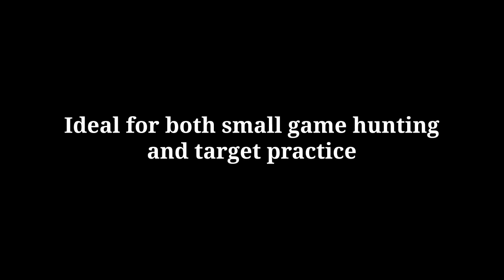Best Pistol Crossbows – Mini Crossbows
Mini crossbows or pistol crossbow come in different types, some are also safer than the others. It’s important to make sure that you purchase on that’s original because there are a lot of chinese made copycats out in the market. So, make sure to read the reviews when purchasing. But, here are two amazing tested mini crossbows: